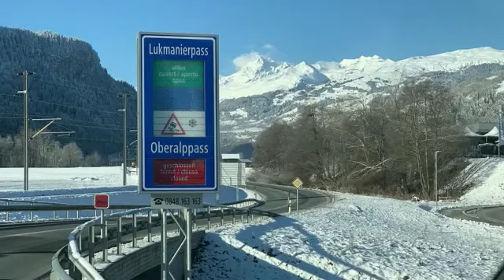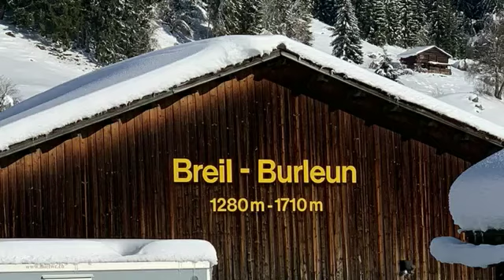Installation Digital Signage By Toshiba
Suivez nos équipes dans l'installation de télés dans le restaurant Berg situé en Belgique !
Retrouvez-nous également sur :

• S I T E I N T E R N E T